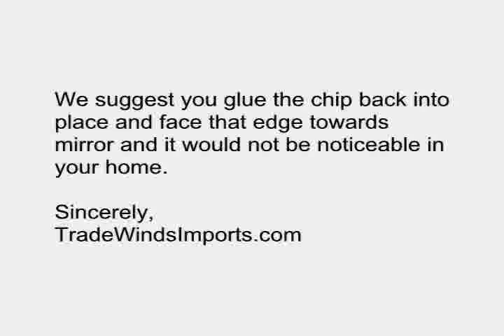Green Onyx Hat Style Vessel Sinks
Tradewindsimports.com open box special - green onyx hat style vessel sink for you home or office